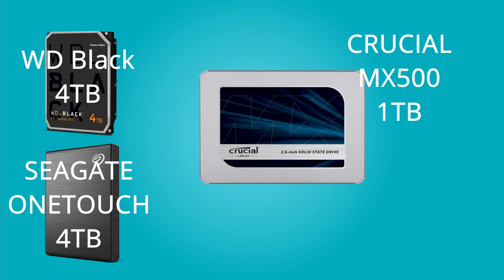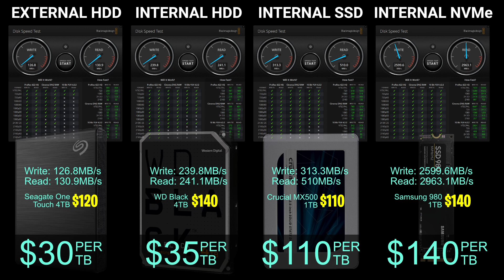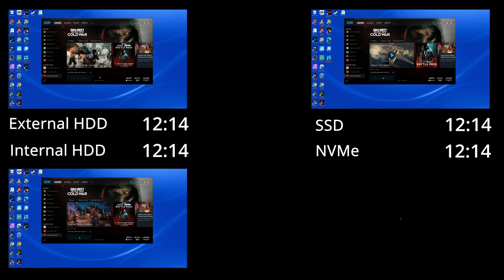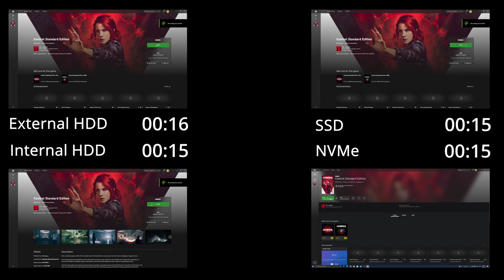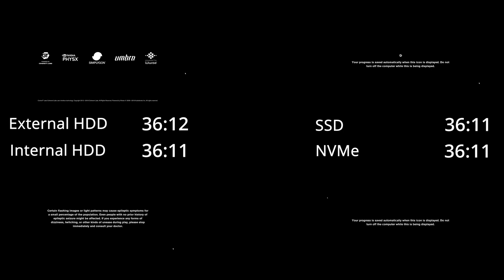WHICH IS BEST FOR GAMING? HDD vs SSD vs NVMe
If you need more storage for your PC, then what's best to get? Traditional 3.5" disk drives? Internal or External? What about SSD's or NVMe drives? How much do they cost, how fast are they, and will I even notice the difference?! PRESS PLAY TO FIND OUT! 🙂

⭐️PURCHASE LINKS*⭐️
🛒 Seagate One Touch 5TB External USB hard drive
🛒 Western Digital Black 4TB Internal hard drive
🛒 Crucial MX500 1TB SATA SSD
🛒 Samsung 980 NVMe

CHAPTERS
0:00 Intro
0:45 What drives are we testing?
1:07 Performance Tests and Cost Comparisons
3:02 Game Load Times Comparison Tests
5:32 Verdict and Recommendations